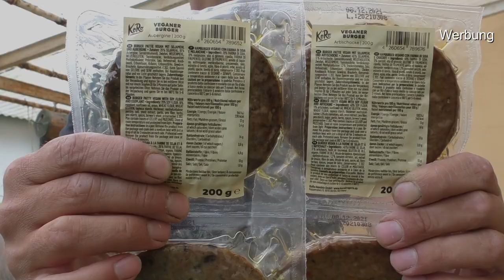Burger Vegan gegen Fleisch, was schmeckt besser?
Mittlerweile gibt es wirklich viel fleischlose Alternativen zum Burger Pattie aus Rindfleisch. Aber schmecken die auch gut? Im Video bereite ich auf meiner Küchenhexe im Garten drei verschiedene Burger zu. Zwei ohne Fleisch und das original. Aber welcher schmeckt am besten?

Hier geht es zu meiner Amazon Wunschliste

Du möchtest mich und meine Projekte für Dich vollkommen kostenlos unterstützen? Dann nutze folgenden Link für Deinen nächsten Einkauf bei Amazon. . Für dich entstehen keine zusätzlichen Kosten und ich bekomme einen kleinen Bonus für deinen Einkauf von Amazon.

Meine Akku Maschinen
Akku Schlagbohrschrauber
Akku Winkelschleifer
Akku Kombihammer